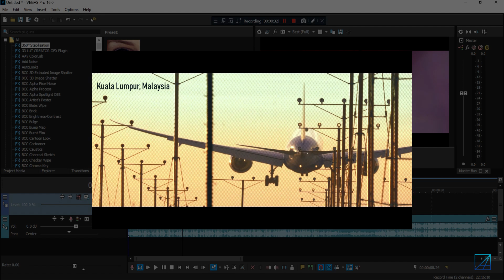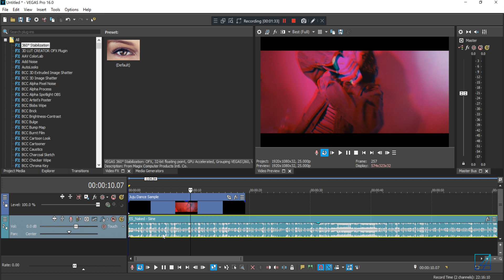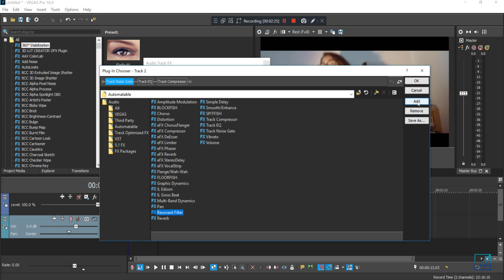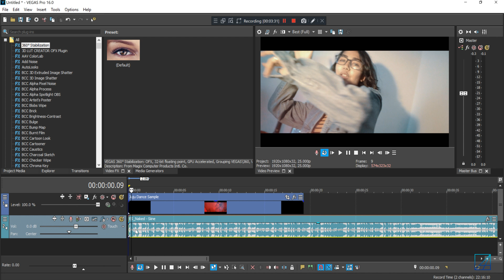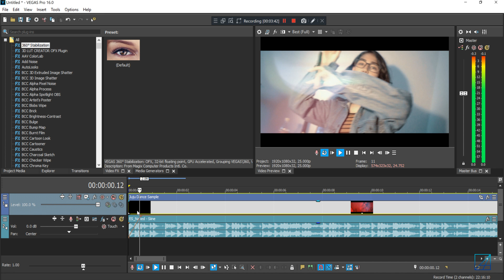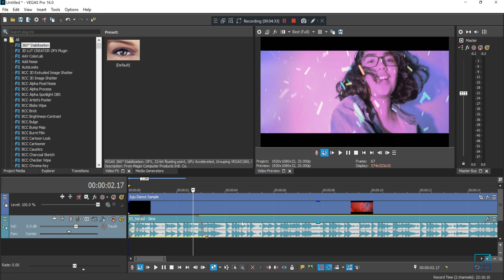Automate your Audio in VEGAS Pro like Sam Kold 2019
Hello everyone, in this tutorial i will be teaching you guys on creating that cool muffled audio transitons FX in post using VEGAS Pro where you can  automate the OFX. This can unlock another potential editing tricks for sound design.